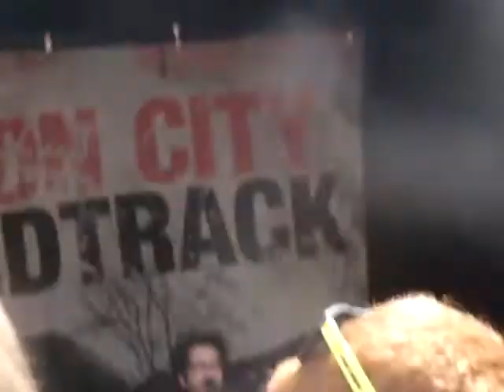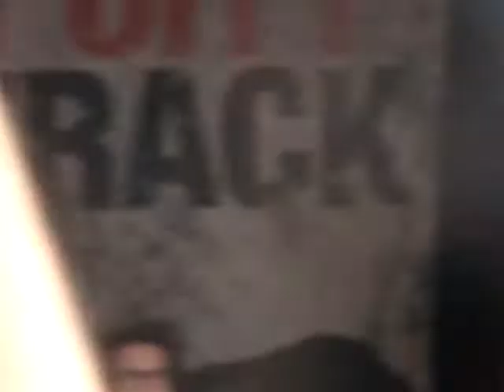Motion CIty Soundtrack-LGFUAD